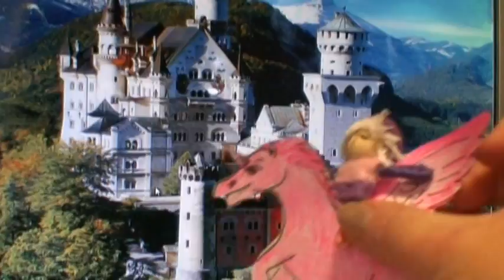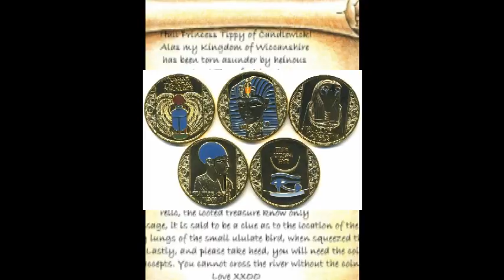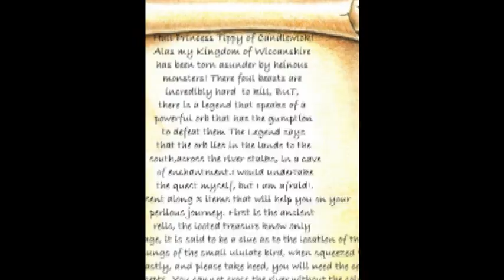larpchapter1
the exciting first chapter in the multiverse larp!